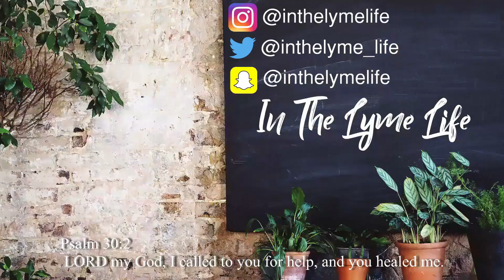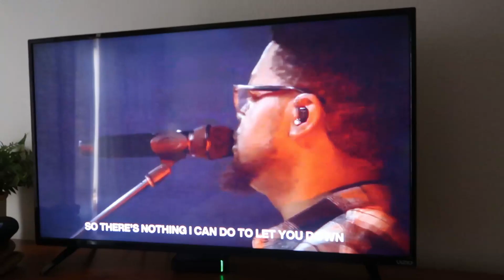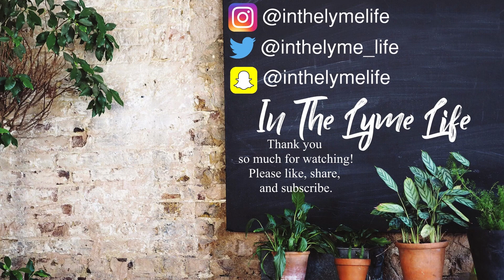Travel Vlog | Steamboat Colorado | Tour | Traveling With Lyme.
Our q and a part one

Part two